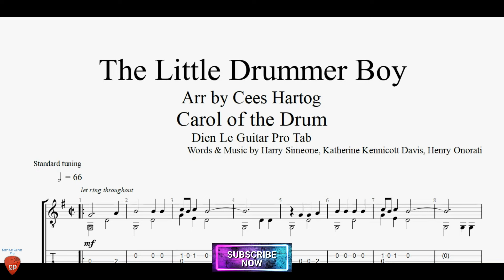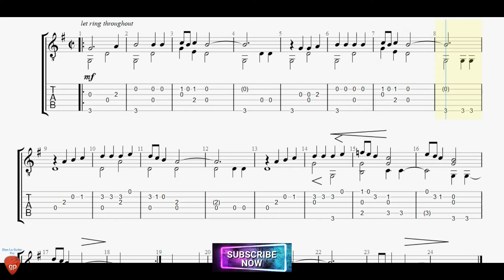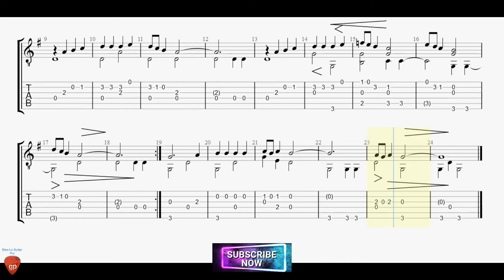The Little Drummer Boy Guitar Tutorial with TABs